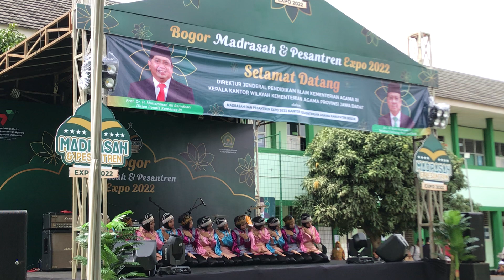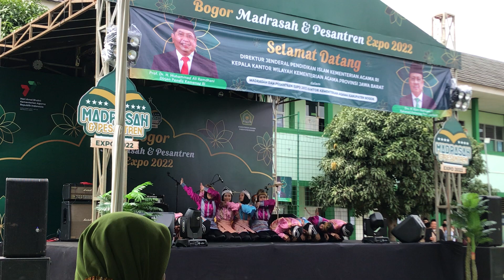PENAMPILAN TARI RATOH JAROE MAN 4 BOGOR | MADRASAH & PESANTREN EXPO 2022